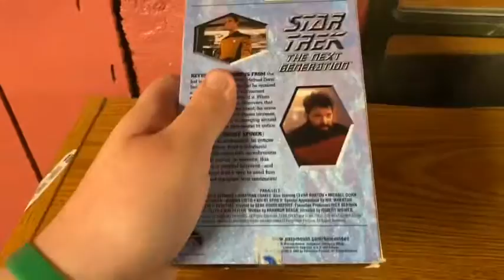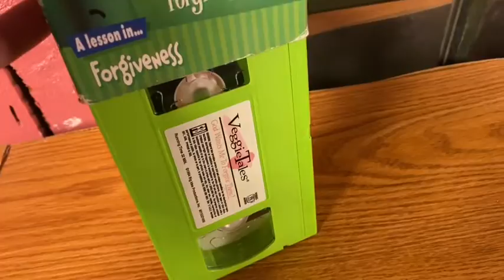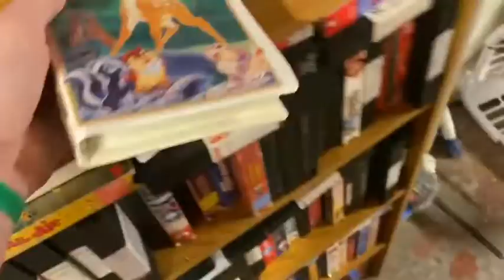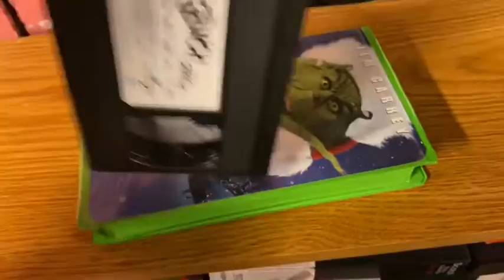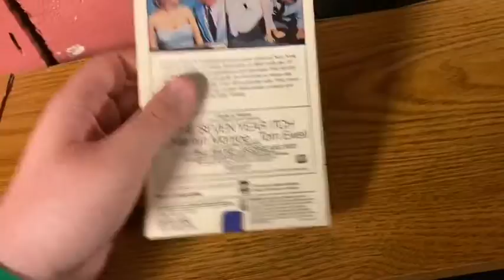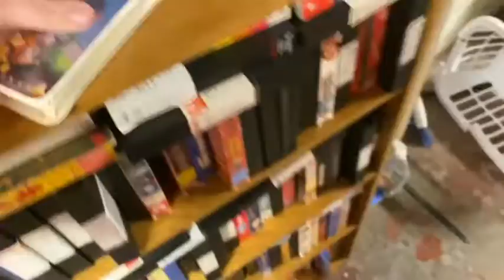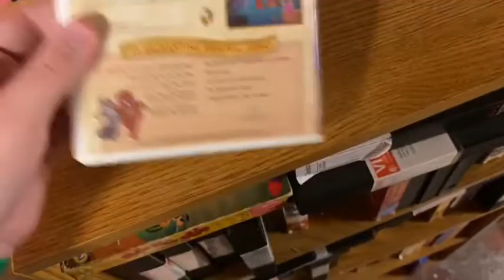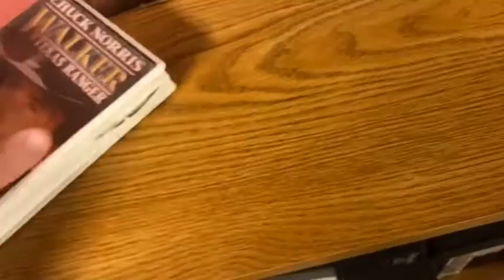My VHS Collection (2021 Edition) Part 2